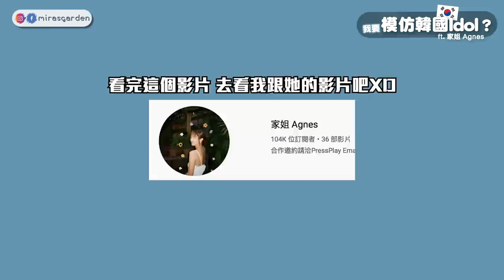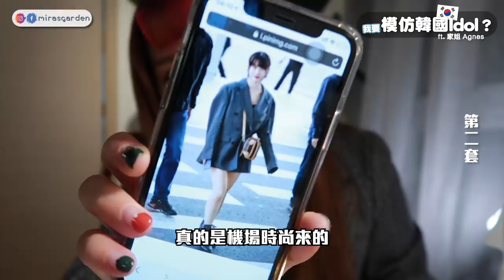這樣做果然可以模仿韓國Idol嗎！feat Agnes + Gmarket | Mira 咪拉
本影片跟 Gmarket 合作唷